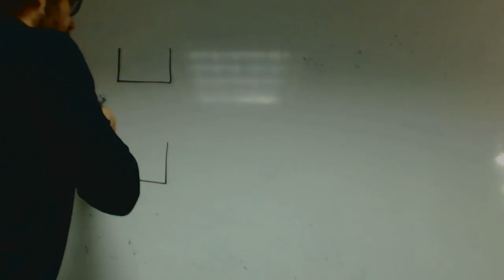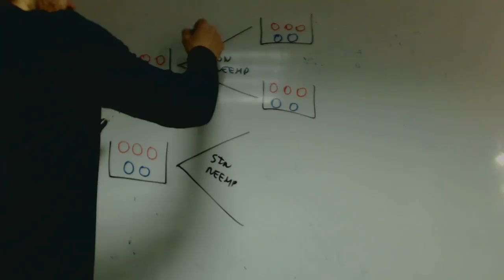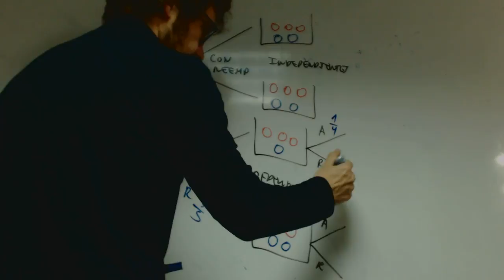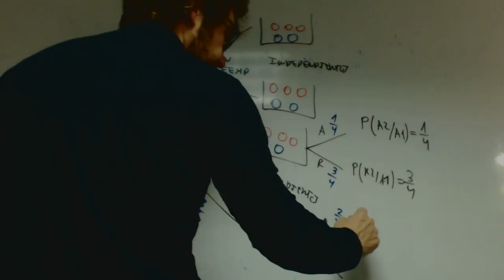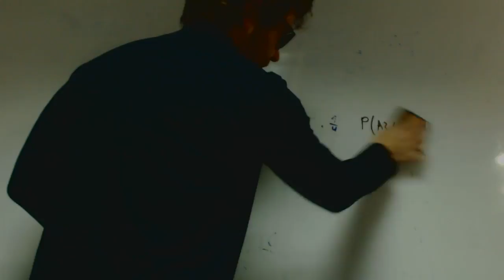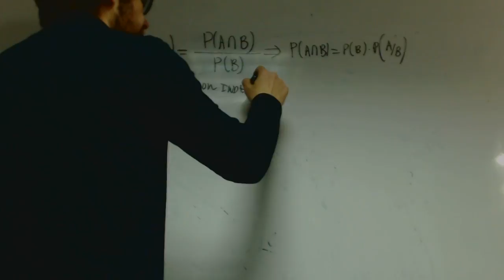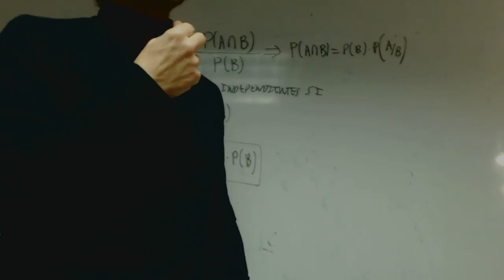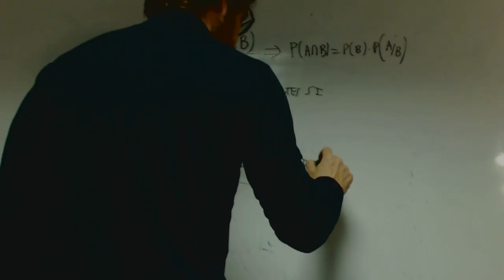Probabilidad condicionada Formulas Matematicas 2 Bachillerato Academia Usero Estepona